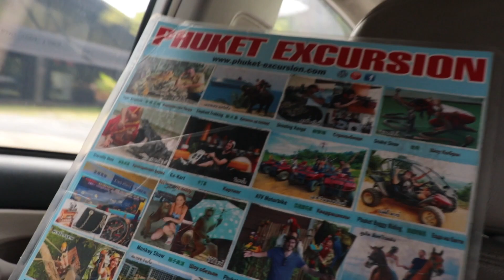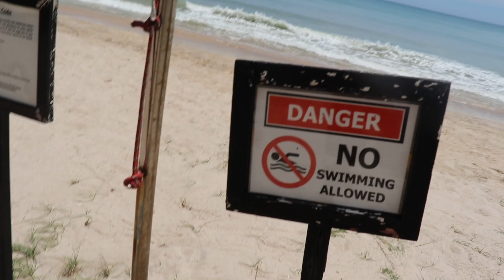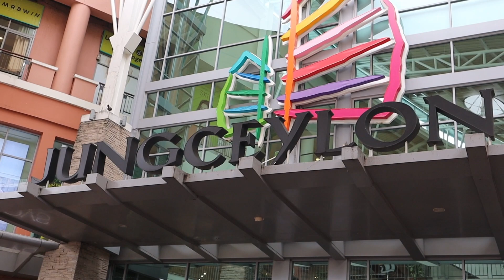Vlog / Phuket 푸켓 브이로그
안녕하세요! 메이크업 아티스트 화평 입니다

저번 18년도 여름! 신행으로 갔던 푸켓 영상 올려드려요 :)..

편집을 미루다미루다 드디어 ㅠ_ㅠ... 엉거주춤 끝냈네요!

너무오래되서 기억이 잘 나지 않지만

숙박 호텔은 1월에 잡았고

여행은 5월 27 ~ 부터 약 5박 6일 정도 갔던거같아요!

아시아나 왕복 2인 120정도
트립닷컴 어플에서 예매했고

18년 5월 27일 19:50 비행기 -
18년 6월 1일 1:30 비행기 였어요!!

푸켓 반얀트리 호텔 4박 5일 130정도 였던거같아요!!
오래되서 정확한 정보를 찾을 수 없네요..ㅠㅠㅠㅠ
사실 정말정말 행복한 시간이였습니다 ㅠ_ㅠ
전 다시 여행 가라면

보라카이말고 푸켓 가고싶어요!! ㅎㅎ 비슷한가격에

시크릿 풀빌라 독채였거든요!!